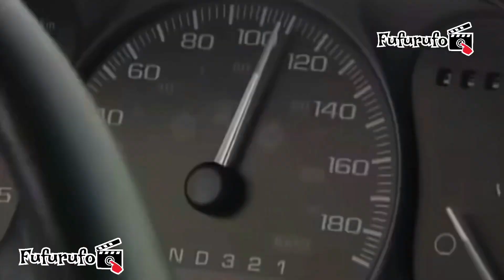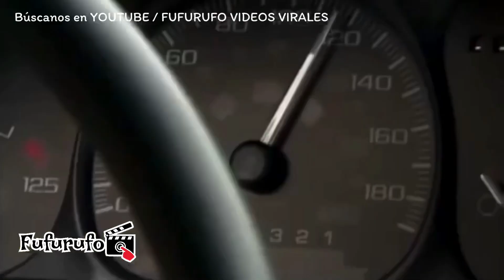La USURPADORA con la actuación especial de la 👵🏽PRIMERA ACTRIZ la FAMOSA GILBERTONA 🔥